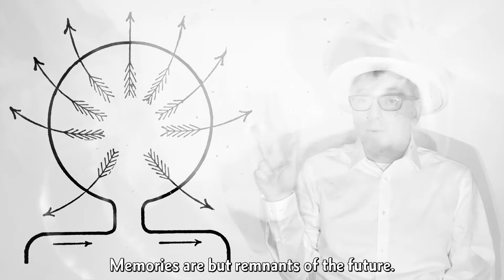Weird Shinto Wisdom: Oddfellow's Empyreal Empyrean